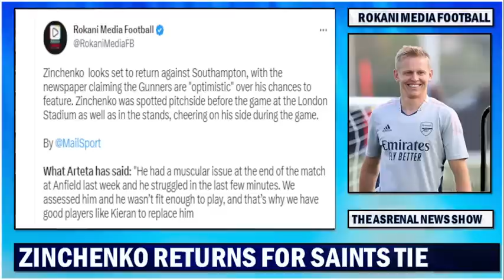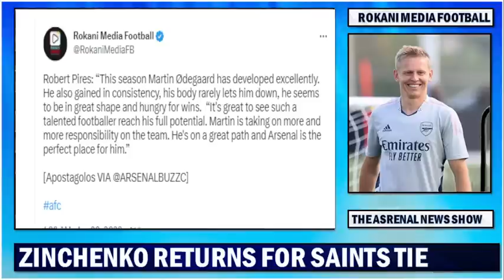Zinchenko Returns For Southampton Tie | Odegaard Excellent Development | Sol Campbell At Colney